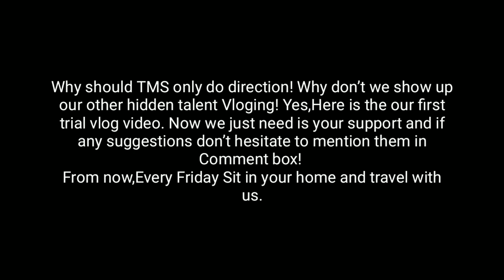HEY CHETTA || Vlog-1 || Thief My Sons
HEY CHETTA,
Here is the first official vlog on Thief My Sons channel. From now every friday we will be posting a vlog.